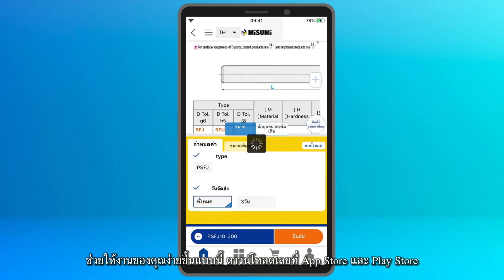การเลือกสเปคสินค้าได้ง่ายๆ ผ่านMisumi application ไม่ต้องใช้คอมพิวเตอร์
Client : MISUMI THAILAND
Agency : DTK AD
Years : 2019